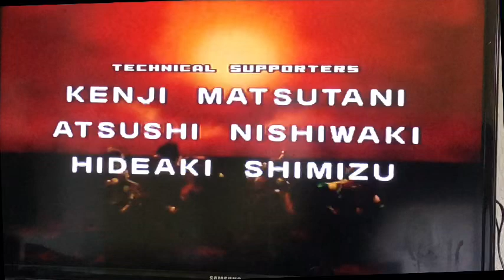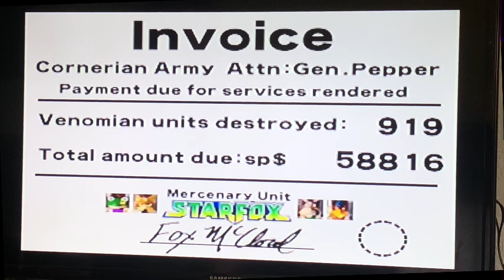Let's Play Starfox 64 Mission 7 Battling Andross